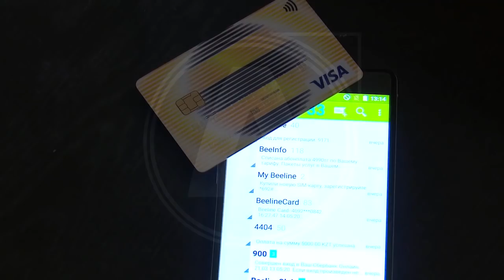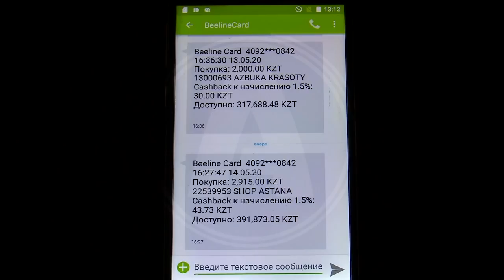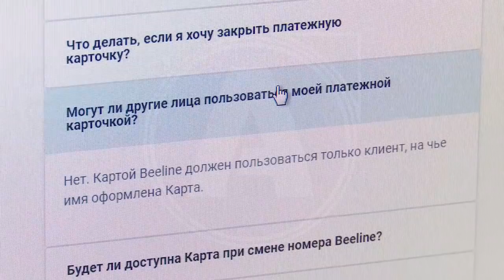"Я остался без денег". У костанайца пропали более 400 тысяч тенге с карты оператора связи